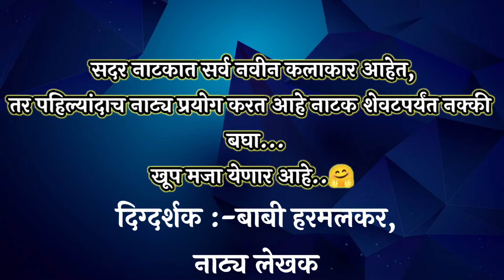पुंडलिकाचे लग्न ठरलं पण काय झालं ते बघा 🤣 बायकोने शिकवला धडा | दशावतार नाटक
मालवणी कॉमेडी तडका असलेला नाटक नवीन कलाकारांचे नाटक

दशावतारी नाटक

मालवणी नाटक

मालवणी कॉमेडी

दशावतार नाटक

दशावतार नाटक 2024

बालदशावतार नाटक

dashavtar natak 2024

new dashavtaari natak

dashavtaari natak